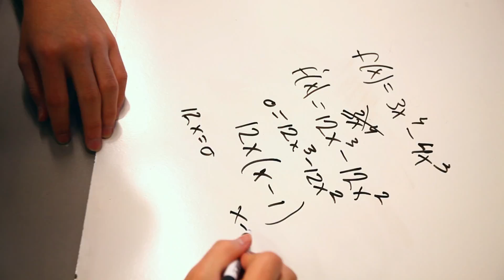Make Solorio Academy Yours